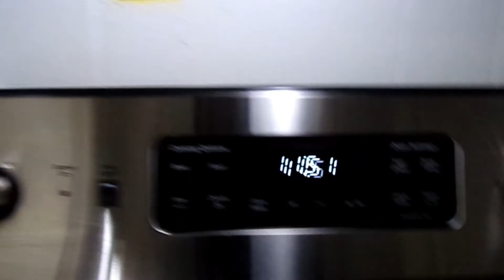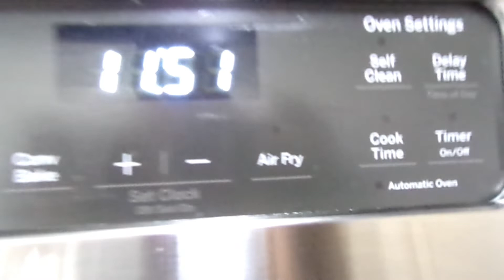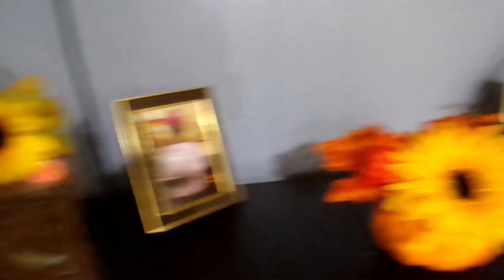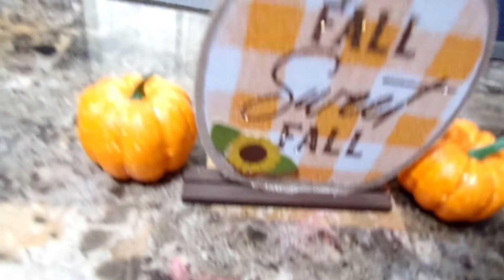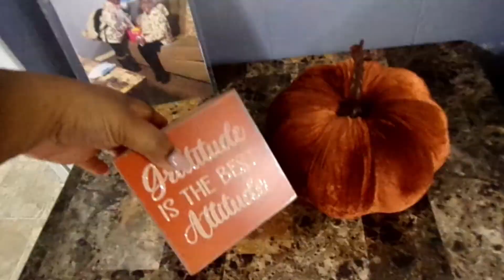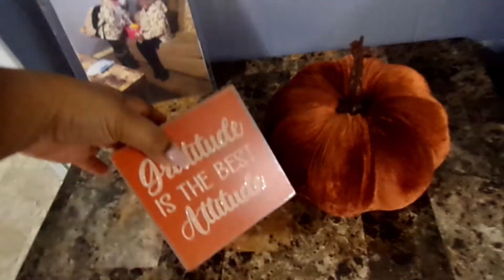A day in my life: Showing Fall Decor